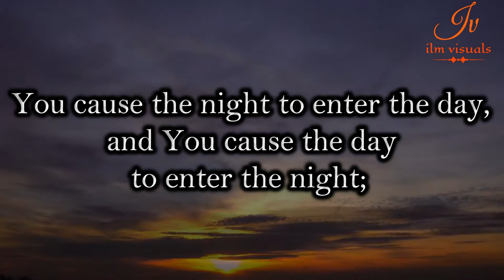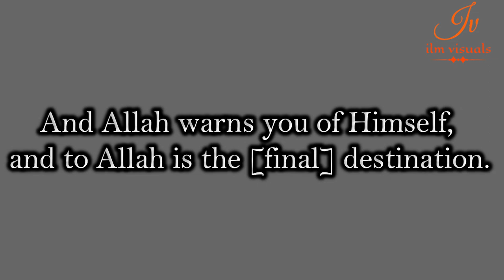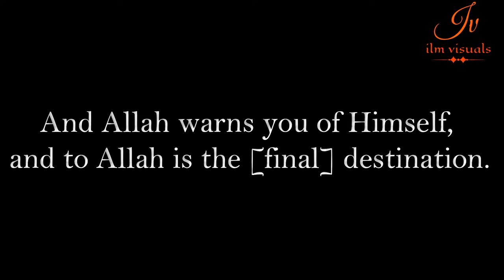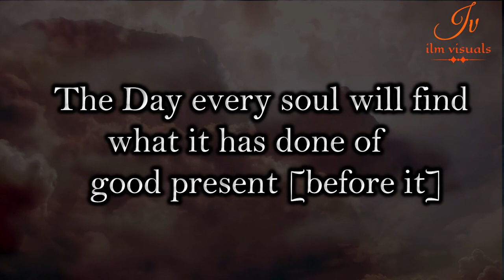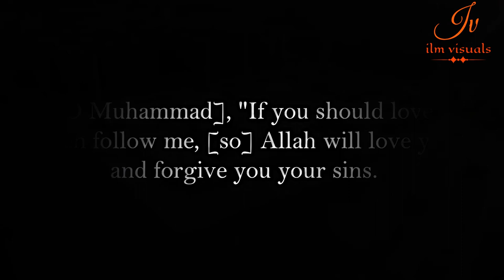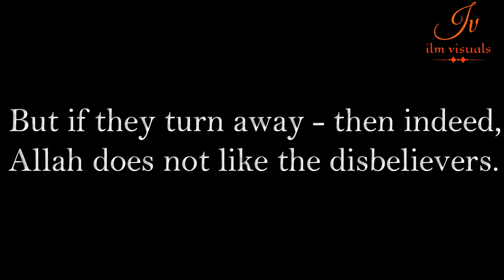Beautiful Recitation of Surah Al-Imran | Verse 26-32 | Sheikh Idris Abkar | ilm visuals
Beautiful recitations of quran.
Best recitation of quran by Sheikh Idris Abkar.
Beautiful recitation of quran
quran tilawat
quran ki tilawat
sheikh idris abkar
idris abkar quran recitation
beautiful recitation by sheikh idris abkar
emotional quran
emotional recitation of quran
best quran recitation
islamic videos
best quran voice
ilm visuals